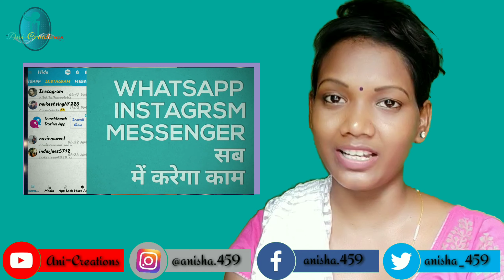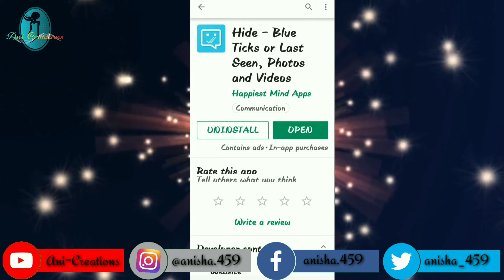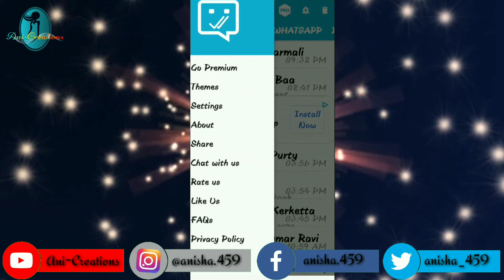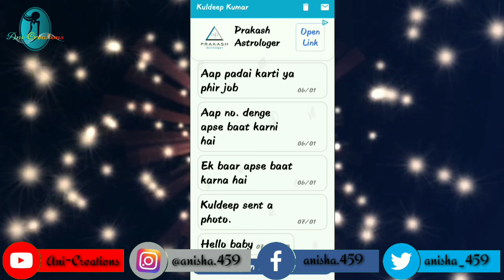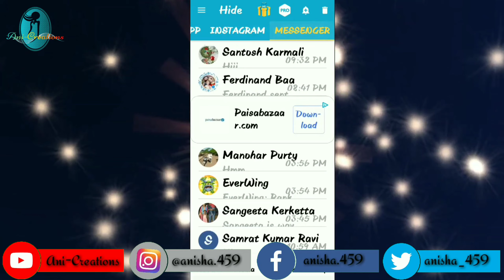Whatsapp || Instagram || Sabke Messeges Padhiye || Double Tick Nahi Jayega || By Ani-Creations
Ani - Creations

Hello Everyone...
Es channel pe aapko milenge dher sare"Technical &  Knowledgeable" videos.
Aap comment karke videos ki farmaish bhi kar sakte hai.

Es video me maine bataya hai ki kaise aap kisi bhi social media ya fir whatsapp k messeges ko padh bhi lenge aur agle bande ko pta bhi nahi chalega ..matlab use double tick nahi jayega... Umeed karti hu ki video pasand aayegi aapko...